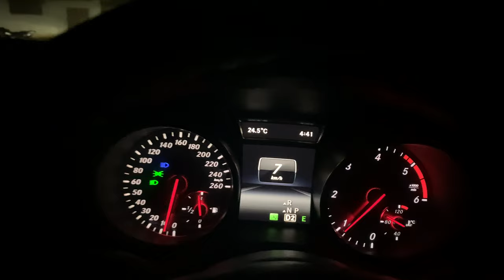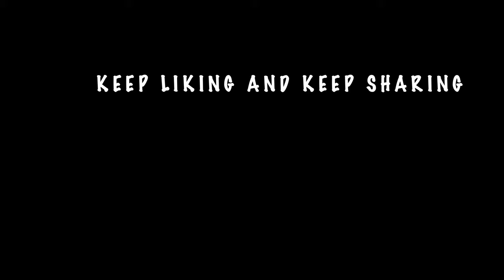THE POTHOLES RIDE AND CRAZY 25KM TREK...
HERE IS THE EPISODE 2 OF THE SERIES. IN THIS VIDEO WE STARTED OUR JOURNEY FROM PANCHGANI AT NIGHT AROUND 11 O'CLOCK AND REACHED TO THE TREK DESTINATION IN MORNING 8 O'CLOCK. BUT WHAT HELL RIDE IT WAS AND TIRED BETWEEN THE LONG 25 KM TREK. WE FINALLY REACHED TO 1ST POINT.